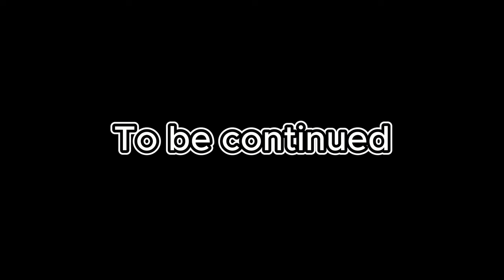Anh em tôi bị xích dưới địa ngục